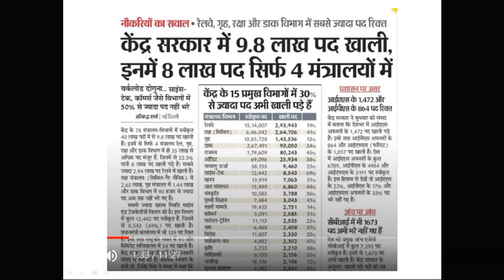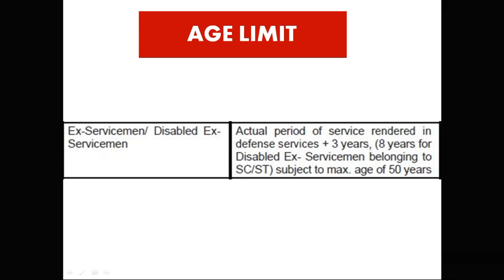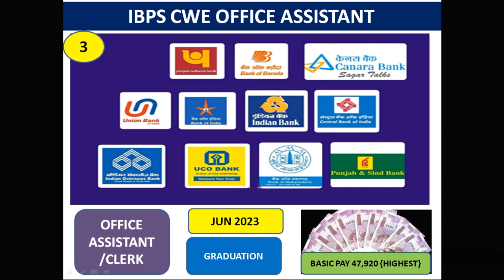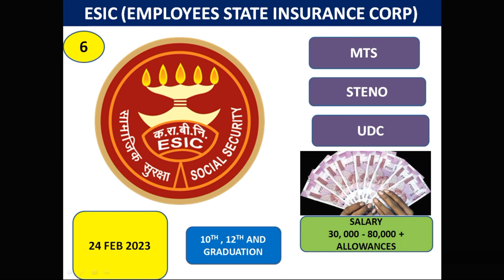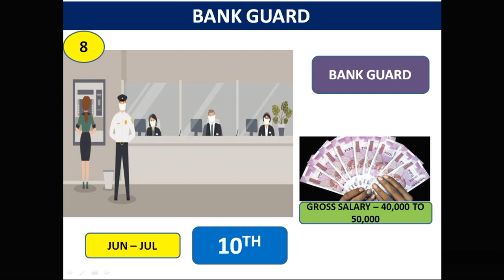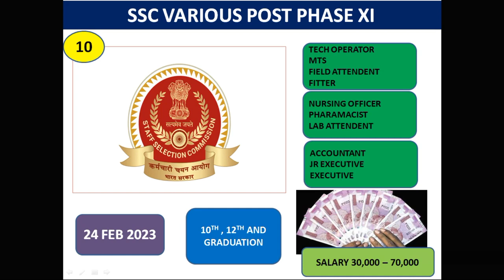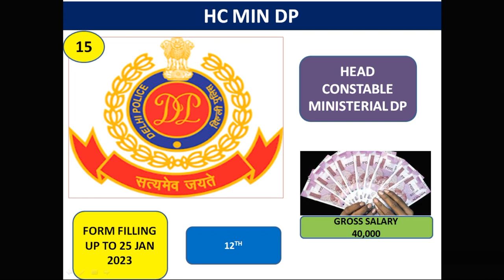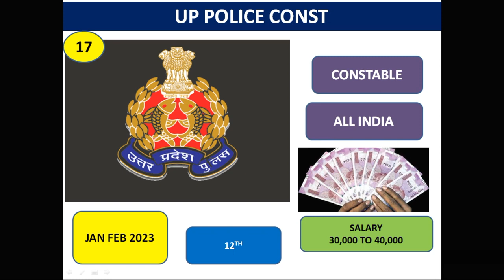big govt job for exsm